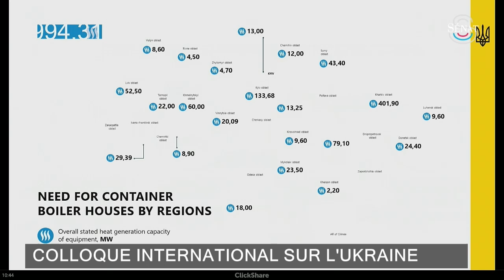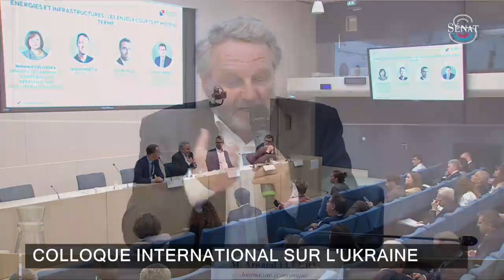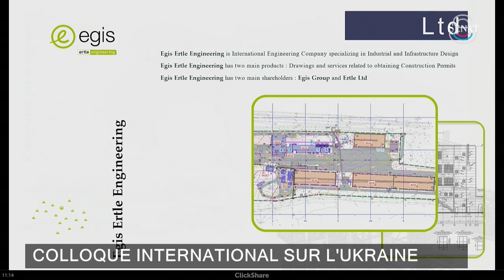Forum Ukraine 2024 - Énergies & Infrastructures : les différents enjeux | Business France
Le 12 juillet dernier, le Palais du Luxembourg a vibré au rythme des échanges économiques lors du tout premier Forum d'Affaires Ukraine, placé sous le Haut patronage du Président du Sénat Gérard Larcher.

Cet événement d'envergure, organisé conjointement par le Sénat et Business France, a réuni plus de 250 acteurs économiques de premier plan, tous unis par la volonté de renforcer les liens commerciaux entre la France et l’Ukraine.

Alors que l'Ukraine se lance dans un vaste chantier de reconstruction, le Forum d'Affaires Ukraine 2024 s'est avéré être une plateforme idéale pour identifier les opportunités d'investissement et de collaboration dans des secteurs stratégiques tels que les infrastructures, l'agroalimentaire, le numérique et la santé.

Les échanges nourris entre les participants ont permis de mettre en lumière le potentiel immense de la coopération économique franco-ukrainienne. Des pistes concrètes ont été explorées pour concrétiser des projets porteurs, notamment dans le cadre du fonds de soutien français de 1 milliard d'euros officialisé par le Président Volodymyr Zelensky lors de sa visite en France en juin dernier.

Au-delà des aspects économiques, le Forum d'Affaires Ukraine 2024 a également été l'occasion de réaffirmer le soutien indéfectible de la France à l'Ukraine face à l'agression russe. Les participants ont exprimé leur profonde solidarité avec le peuple ukrainien et leur admiration pour sa résistance héroïque.

Le Forum d'Affaires Ukraine 2024 s'est achevé sur un bilan résolument positif, marquant une nouvelle étape décisive dans le renforcement des relations économiques entre la France et l’Ukraine. Les initiatives prometteuses issues de cette rencontre nourrissent l'espoir d'un avenir prospère et d'une coopération bilatérale encore plus fructueuse à venir.